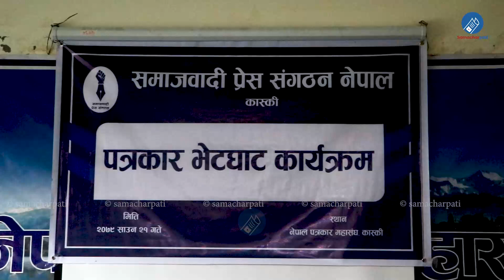तयारी अवस्थामा बस्नुस्, आइपरे एक्लै चुनाव लड्नुपर्छ | MADAV KUMAR NEPAL